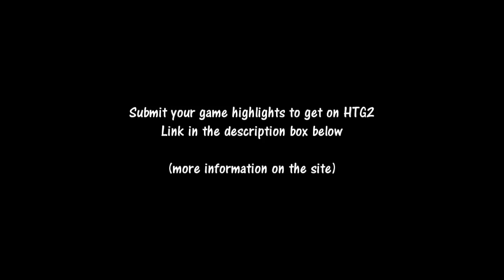HoN - Devourer, Kraken, and Portal Key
Submitted by DurrOkay

Devourer throws a hook as Kraken uses portal key to jump in the same spot.